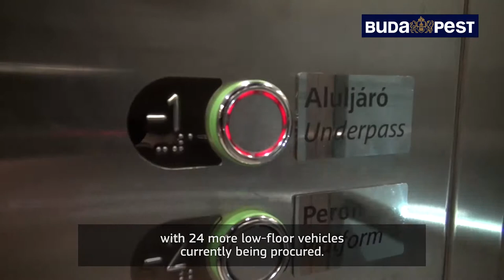Access City Award 2015 - Budapest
Budapest (Hungary), received a special mention for its work in the field of transportation: ''The city's two busiest tram lines are 100% accessible with 47 new low-floor trams set to operate on other lines from 2015. And of course, in the city that boats the Blue Danube, accessible ferry and boat services are available on the river''.